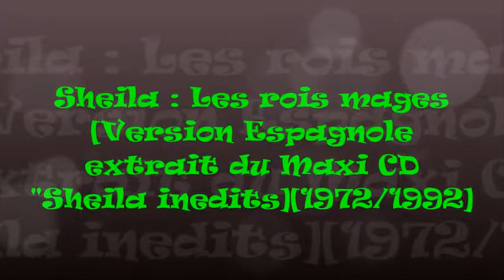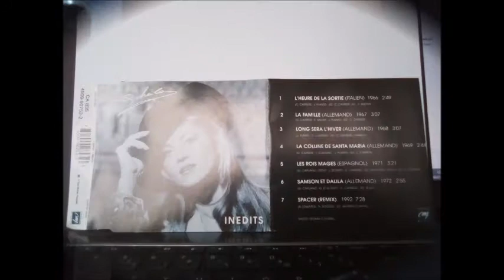Sheila : Les rois mages [Version Espagnole extrait du Maxi CD "Sheila inedits"][1972-1992]